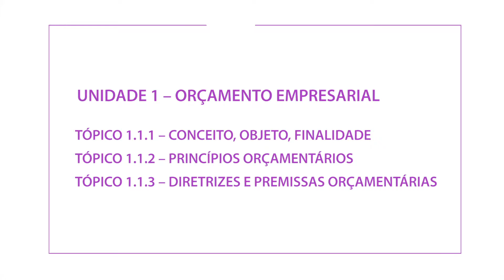Orçamento Empresarial e Planejamento Estratégico | Unidade I